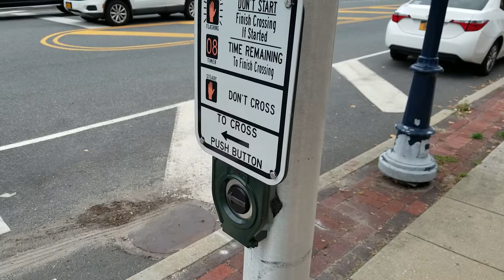TRAFFIC SIGNAL FINAL COUNTDOWN - OYSTER BAY, NEW YORK